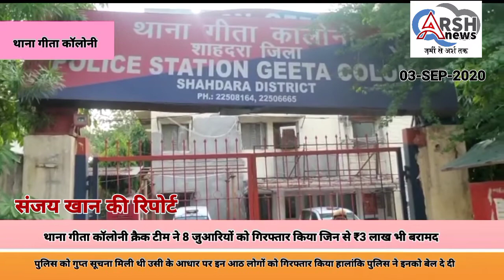Geeta Colony Police Ne 8 Jua Khelte Logo Ko Girfatar Kiya Jinse 3 Lakh Baramad.//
पूर्वी दिल्ली गीता कॉलोनी थाने की टीम ने 8 जुआरी को गिरफ्तार किया जिनके पास से ₹300000 भी बरामद किए पुलिस ने इनको बेल भी दे दी है